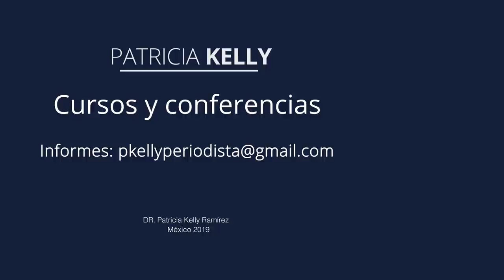Caricias para despertar el cuerpo | Patricia Kelly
¿Cuándo inventó la última caricias? ¿Hace cuánto tocó su cuerpo, despacio,  buscando placer, descubriendo sensaciones? La doctora María Antonieta García Ramos - Médica y Psicoterapeuta sexual -  nos habla de la importancia de las caricias, hacia otras personas y, principalmente, hacia nosotr@s mism@s para despertar, si acaso estaba dormido, nuestro cuerpo envejeciente. No te lo pierdas, nos comparten consejos para consentirnos a través de las caricias.